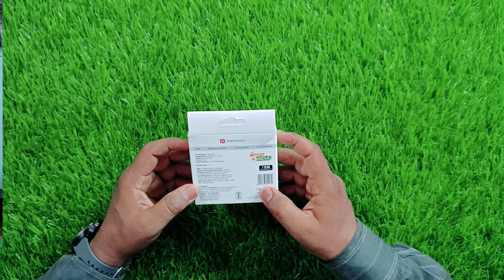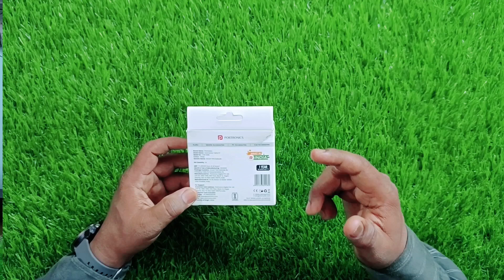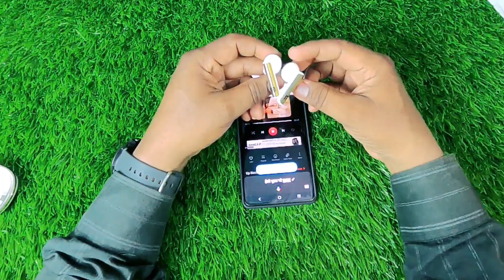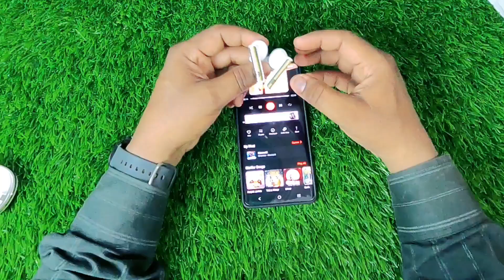Portronics Harmonics Twins S7 Unboxing || Quad Mic || Voice Assistance || BT 5.3|| 28 Hour Play Time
Portronics Harmonics Twins S7 Unboxing || Twins S7 Quad Mic /Voice Assistance/ @portronicsdigital

Me Ye Sub Use Kerta Hu Video Banane Ke Liye :--
GoPro Hero 9
GoPro Media Mod
Boya L1 Mic
Digitech Tripod
Ulanzi Tripod
Iphone 12
Yantralay Tripod